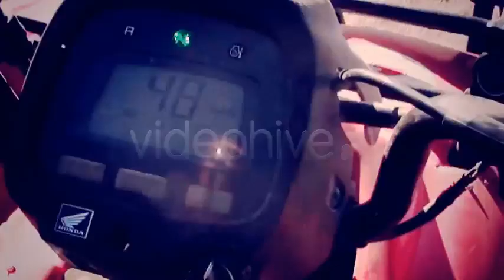Motion Graphics - Damage TV | VideoHive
Download Template Motion Graphics - Damage TV | VideoHive

Category : Motion Graphics

A set of 21 damage TV .
Features:
FULL HD 1920×1080 resolution.
25 FPS.
QuickTime H.264.
Duration: 01 seconds long.
Just import and use it with blending modes.
You can find the this audio file, used in this preview, here on audiojungle. Author Poison_Blade.
I hope my work will be useful for you.
HD Video Transitions / Overlays
HD Video Space Nubula
HD Video Old Filmstrip
HD Video Loop Backgrounds / VJ Loops
HD Video / Motion Graphics
AE Template / Logo